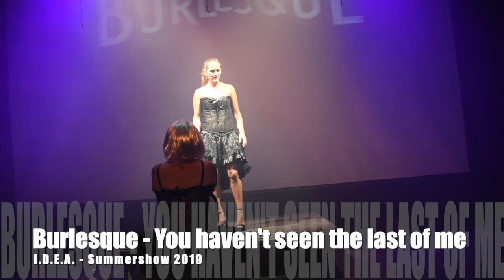I.D.E.A. - You Haven't Seen The Last Of Me - Summershow 2019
IDEA presents.. "You haven't seen the last of me" from our mini-performance of Burlesque at the Cascade Theatre. Performed during our spectacular Summershow of 2019.